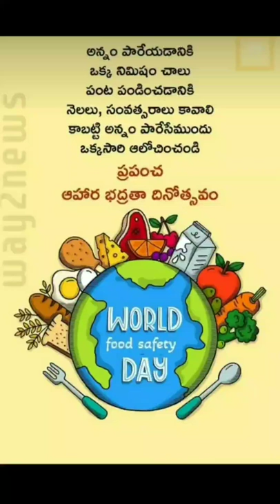rojukoka mache mata good quotation like subscribe support me friends 🙏🙏🙏🙏🙏🙏🙏🙏🙏🙏🙏🙏